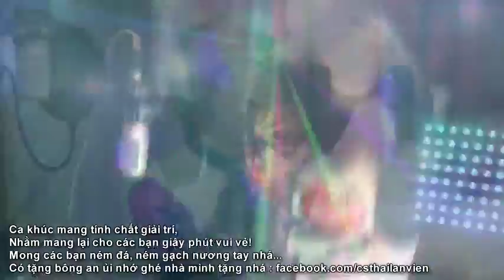Mình Cưới Nhau Đi Remix Chế Version Thái Lan Viên, Bích Phương Video Clip, MV chất lượng cao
Mình cưới nhau đi.Thái Lan Viên Chế mình yêu nhau đi của Bích Phương.